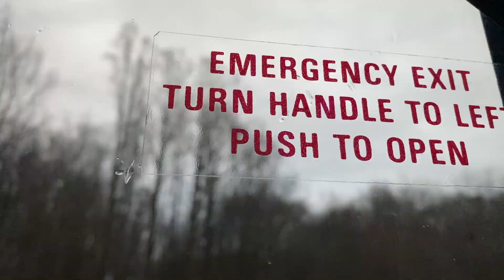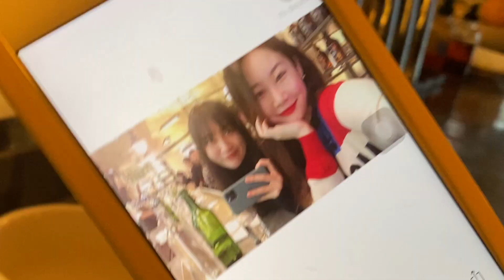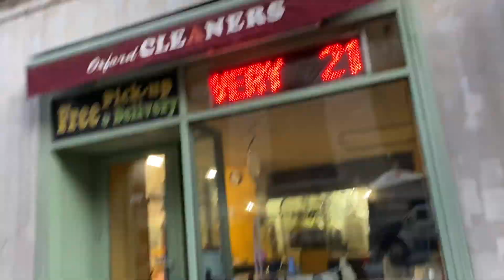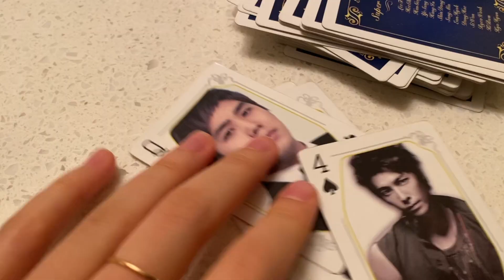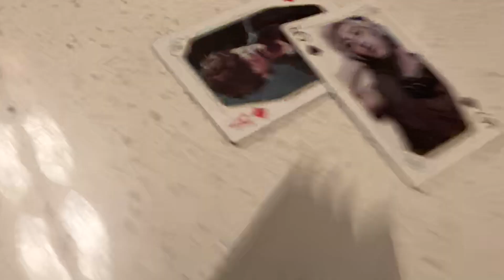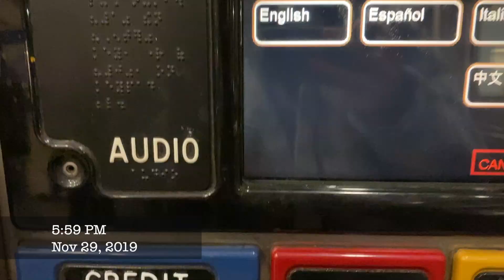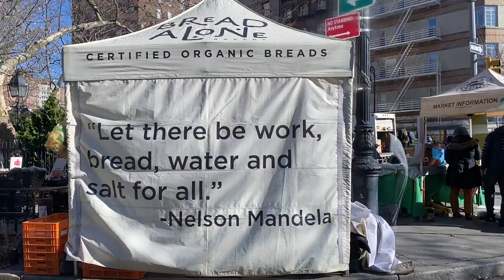Vlog 6 | My Thanksgiving Break in New York | Friendsgiving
A week (of Holiday) with me!
Visited New York City for the first time after moving Boston.
I've missed this city dearly. Spending the whole Thanksgiving here was more than perfect. I was able to meet up with some of my closest friends and spend some quality time together (with a few missing cuz they also either went out of town or moved to other places). So yeah it was really a "friends-giving" this year.
And if you're one of my friends reading this, this is for you--
Dear friend: I'm so grateful for you, your existence and your being. Thanks for making me so happy, for being there for me, sticking up for me, and putting up with me. And thank you for being yourselves with me, for trusting me with your genuine beings and feelings. I can't imagine my life without you guys.
And please enjoy this some what stupid video hhh
Love,
Leslie